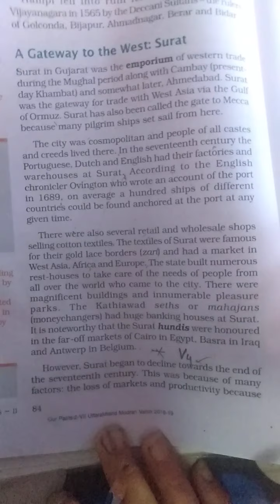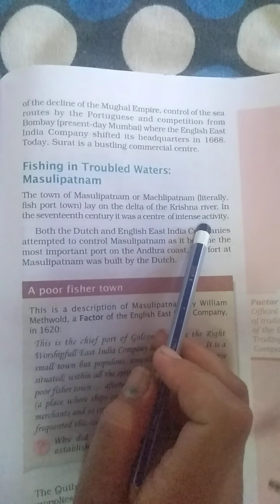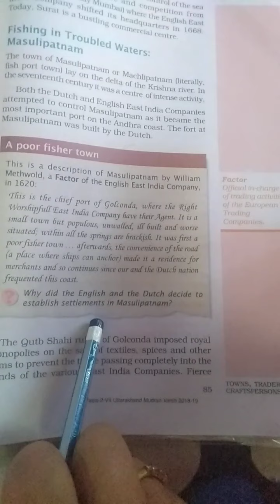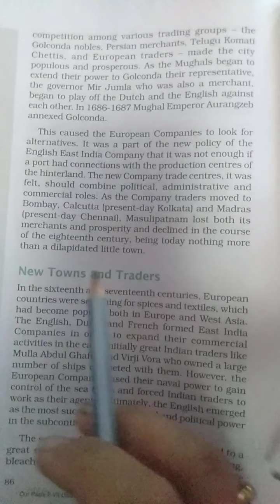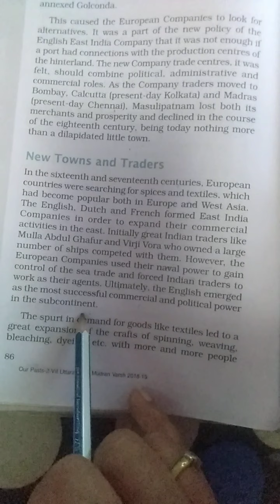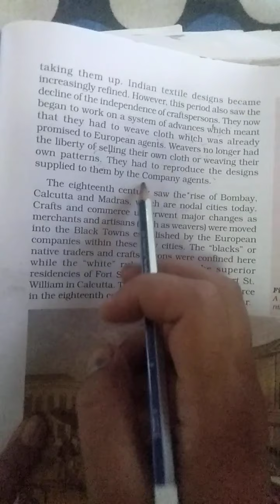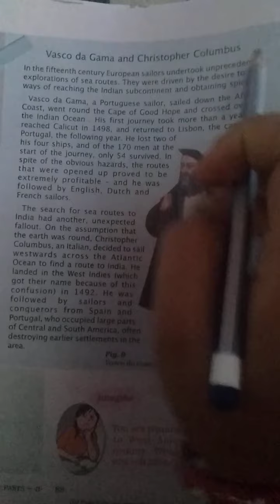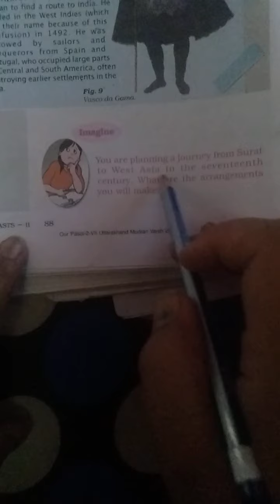NCERT - POLITICAL(SST), CLASS - 7, Chapter - 6(Towns, Traders & Craftspersons) Video- 4